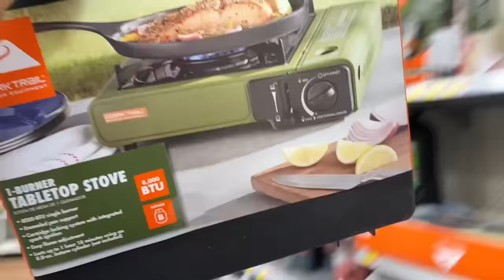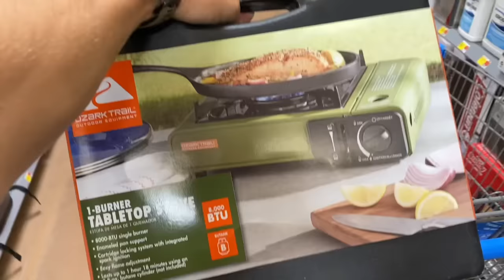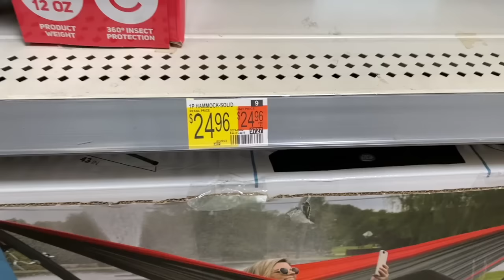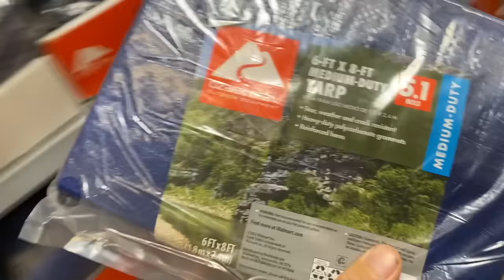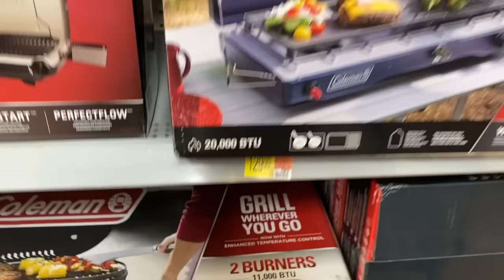Everything You Need to Get Started Truck Camping! (Walmart Budget Set Up)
This is everything you need to get started truck camping on a budget. We are shopping at Walmart to set up a full camping kit that will allow you to cook and sleep around your car or truck in the great outdoors for under 150 bucks!

MY GO TO OUTDOOR PRODUCTS on AMAZON